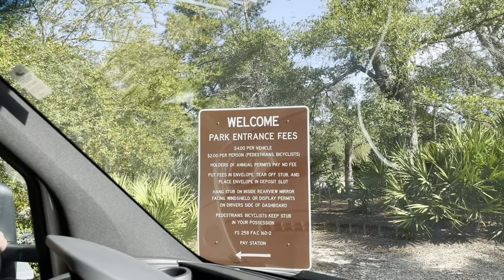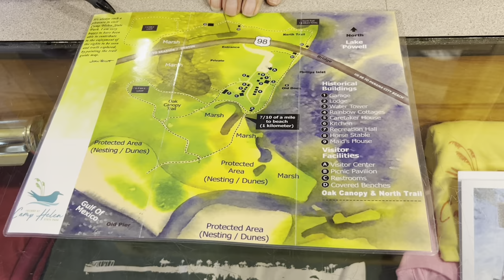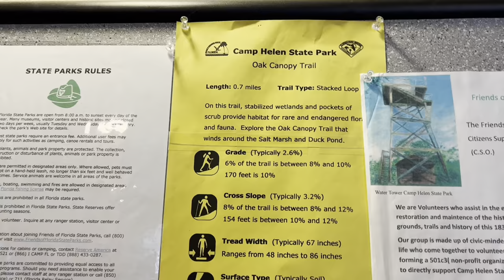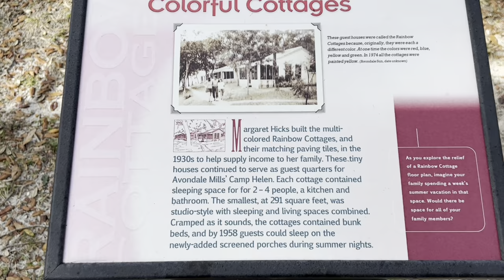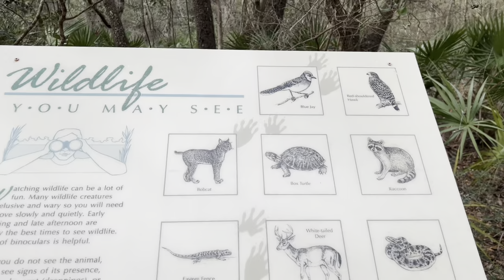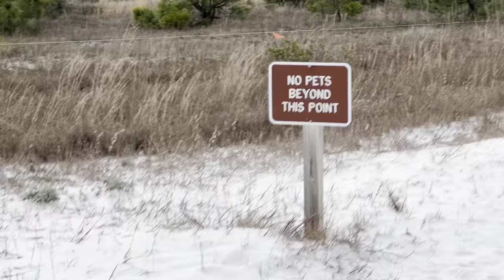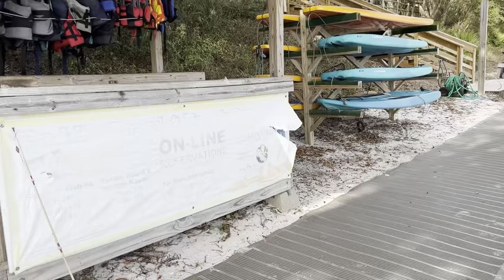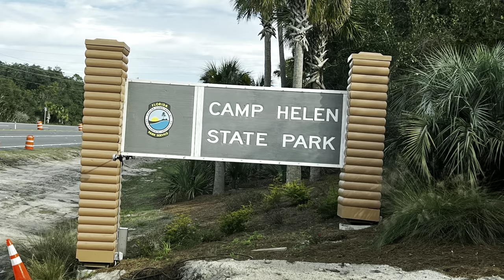Walking tour of Camp Helen State Park, Panama City Beach, Florida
Camp Helen State Park is located in the Florida Panhandle, at the far west end of Panama City Beach. The park is surrounded by water, Lake Powell on the east and north and the Gulf of Mexico on the south. No camping here, but great for a day trip to walk along wooded trails and boardwalks through and around the park. Several national registered historic structures sit on the property, including a lodge and several small cottages built in the 30s. Historical markers tell the story of the buildings, which also includes a horse barn and a water tower. The property was a private residence until 1945, when Avondale Textile Mills of Alabama purchased it as a resort camp for employees and their families. The State of Florida purchased the park in 1996. The park is open from 8 am to sunset 365 days a year. Fees are $4 per vehicle, $2 for bicyclists and pedestrians.